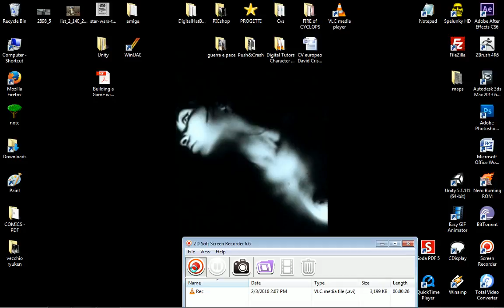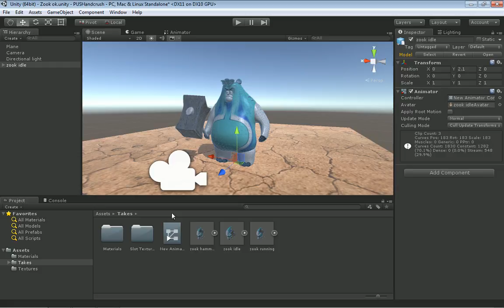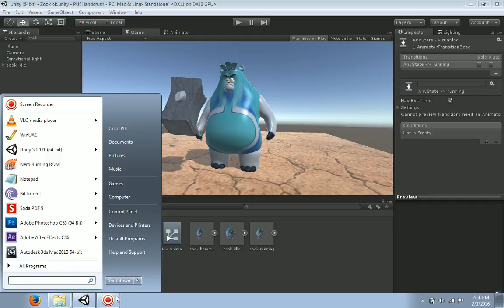Unity 3D - First Attempt of Animated clips setup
I have exported .fbx files from 3ds max and putted into the Unity scene, with 3 different Animation Assets: Idle, Running and Hammer.. Then linked them in a triangle scheme by creating an Animator Controller.